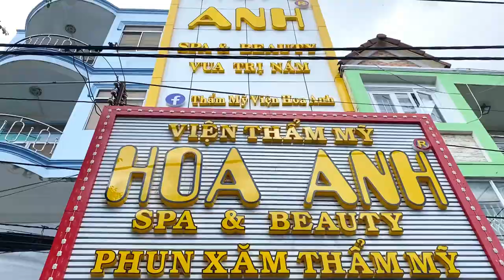5.000 túi xách cao cấp TMV Hoa Anh Dành tặng cho quý khách hàng | Đào Ngọc Anh Clinic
5.000 túi xách cao cấp đã về đến 15 CN tại TMV Hoa Anh tặng cho quý khách hàng | Đào Ngọc Anh Clinic
🔥 𝐓𝐑𝐈 𝐀̂𝐍 𝐊𝐇𝐀́𝐂𝐇 𝐇𝐀̀𝐍𝐆 , 𝐌𝐔𝐎̂𝐍 𝐍𝐆𝐀̀𝐍 𝐐𝐔𝐀̀ 𝐓𝐀̣̆𝐍𝐆 !

🛍️ 5.000 túi xách cao cấp đã về đến 15 chi nhánh tại Thẩm Mỹ Viện Hoa Anh để trao tặng cho quý khách hàng !

Hoa Anh vô cùng hạnh phúc và biết ơn khi luôn đón nhận được sự quan tâm, ủng hộ và tin yêu lựa chọn của quý khách hàng
🌟 Để bày tỏ, gửi lời cảm ơn và tri ân Khách Hàng đã luôn tin tưởng và sử dụng dịch vụ trong suốt thời gian qua xin gửi tới Quý khách hàng chương trình 𝐓𝐑𝐈 Â𝐍 tặng ngay 1 túi xách cao cấp .
👍 nhanh tay đăng kí để nhận ngay túi xách cao cấp các chị em nhé !

 Địa chỉ: 260 Nguyễn Trung Trực, Phường Vĩnh Lạc, Rạch Giá, Kiên Giang

© Bản quyền thuộc về Dao Ngoc Anh Official
© Copyright by Dao Ngoc Anh Official ☞ Do not Reup